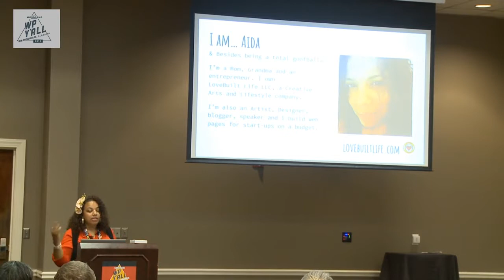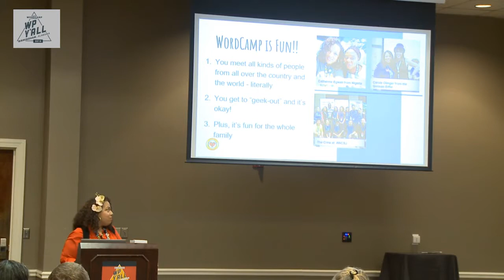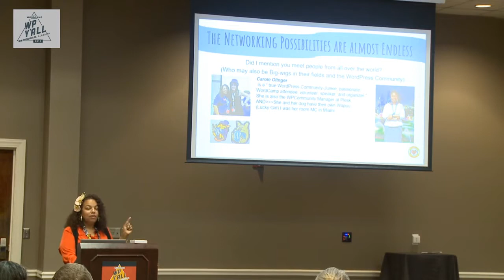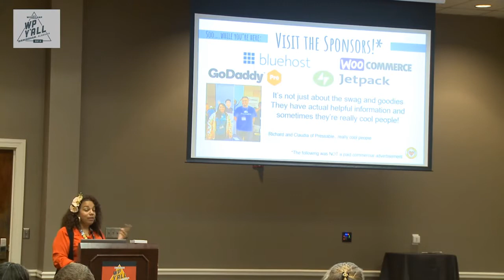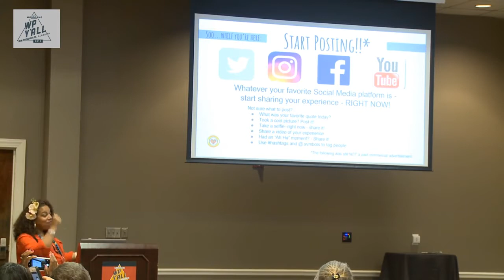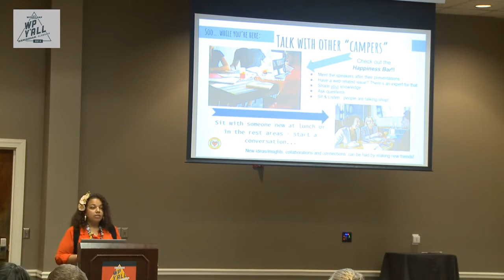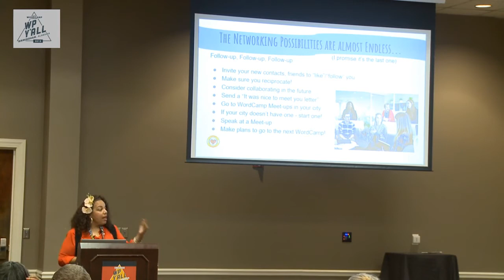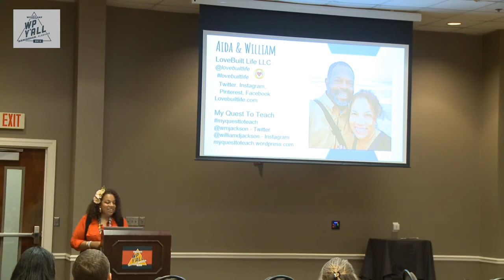Aida Correa: So You’ve “WordCamped” - Now What?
Leveraging Your WordCamp Experience for Better Social Media Engagement
WordCamp is a great experience for the WordPress novice, expert and everyone in between. But, how exactly does one apply all the great information they’ve learned from the conference? This talk will explore the reasons why one should attend WordCamp and how-to effectively apply WordCamp skills, knowledge and information for better Social Media engagement.